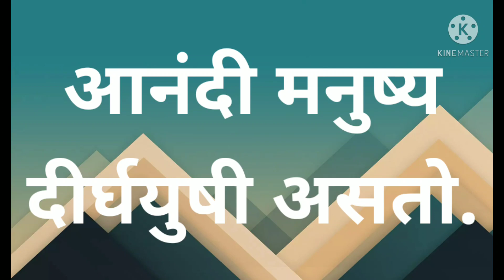SUVICHAR || ANAND || PRASANNATA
आनंद ही एक मानसिक किंवा भावनिक स्थिती आहे. ह्या मध्ये सकारात्मक समाधानी भावना दर्शवली जाते. आनंद हा सर्वांची मानसिक आणि भावनिक स्थिती चांगली ठेवतो.

आनंदी असल्या वर आपल्या ला कुठला हि आजार लागत नाही .